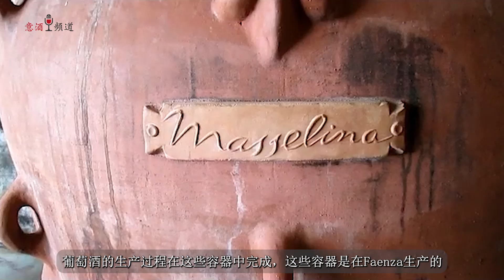Tenuta Massellina: la cantina green nel cuore della Romagna.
𝗜𝗻𝘁𝗲𝗿𝘃𝗶𝘀𝘁𝗮 𝗮𝗱 𝗘𝗹𝗲𝗻𝗮 𝗣𝗶𝘃𝗮 𝗱𝗲𝗹𝗹𝗮 𝗧𝗲𝗻𝘂𝘁𝗮 𝗠𝗮𝘀𝘀𝗲𝗹𝗹𝗶𝗻𝗮: 𝗹𝗮 𝗰𝗮𝗻𝘁𝗶𝗻𝗮 𝗴𝗿𝗲𝗲𝗻 𝗻𝗲𝗹 𝗰𝘂𝗼𝗿𝗲 𝗱𝗲𝗹𝗹𝗮 𝗥𝗼𝗺𝗮𝗴𝗻𝗮.

Ci troviamo a Castel Bolognese, siamo in Romagna e in provincia di Ravenna, a 50 chilometri da Bologna, e a circa 50 chilometri dalla costa adriatica, dal mare Adriatico, sulle colline di Castel Bolognese, sorge Tenuta Masselina, che è un'azienda biologica che produce vino con grande rispetto per questo paesaggio, per queste colline e con un senso di responsabilità verso il rispetto dell'ambiente, utilizzando energia da fonti rinnovabili, con un sistema che va a prelevare energia geotermica a 100 metri di profondità e che crea un sistema virtuoso e il più possibile green, nell'idea di ridurre l'impatto del  lavoro su questo magnifico paesaggio.

Buona visione